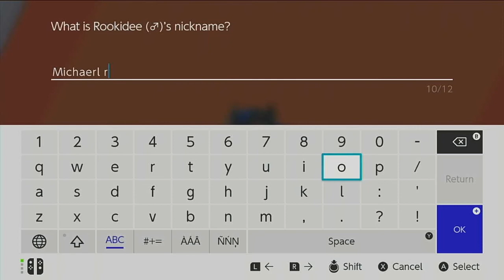Pokemon Sheild NUZLOCKE Ep. 3: High Stakes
Jackson and Adeline do battle with their rival and experience a VERY CLOSE CALL with one of their friends.

No Nerds Allowed PHASE 2 is a pop culture channel hosted by film students and siblings Jackson and Adeline McMurray! Bi-weekly uploads on Wednesday and Sunday!